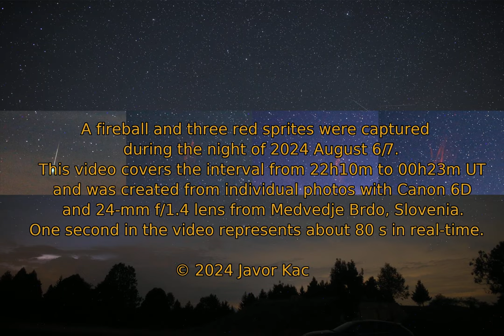A fireball and three red sprites captured during a stormy night of 2024 August 6/7 from Slovenia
While observing the Perseids on a partly cloudy night of 2024 August 6/7 offered a fine display of a fireball and three red sprites, emanating from a thunderstorm that produced more than 10 lightning strikes per minute. One second in this video represents about 80 seconds in real-time.

Contents
00:00 – Intro
00:14 – Time-lapse starts
00:50 – Fireball at 22:58 UT
01:25 – Red sprite at 23:30 UT
01:44 – Red sprite at 23:39 UT
01:58 – Red sprite at 23:42 UT
02:42 – Ending